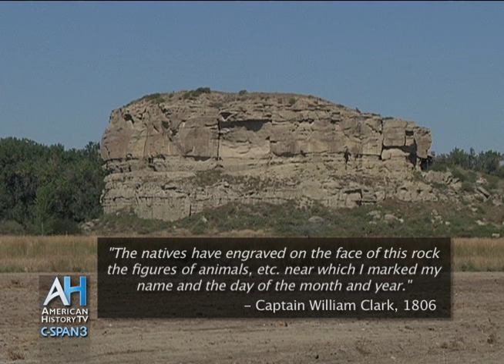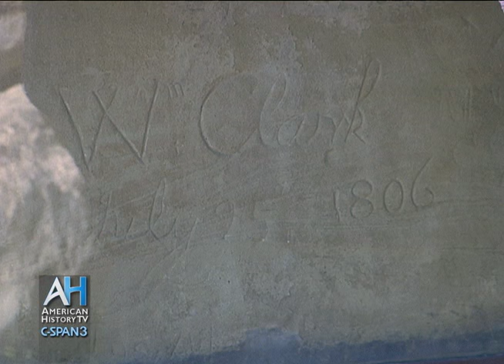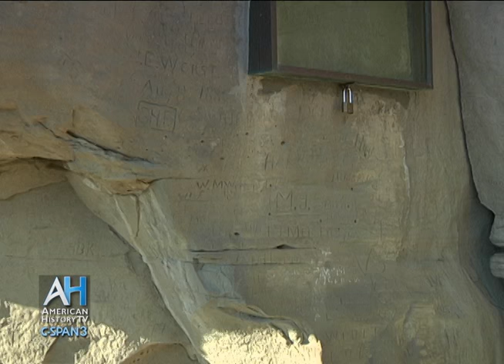C-SPAN Cities Tour - Billings: Pompeys Pillar National Historic Landmark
Tour Pompeys Pillar, the only site existing today that shows physical evidence of Lewis and Clarks' expedition. Climb the pillar to see the rock where William Clark signed his name more than 200 years ago. Site Manager Jef Kitchens hikes to the top of Pompeys Pillar to talk about why the site was so important to the growth of Billings.